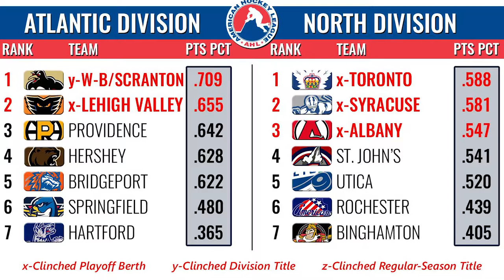Coaches Show 4-13 Segment 3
Segment 3 of the Coaches Show presented by The Original Vazzy's